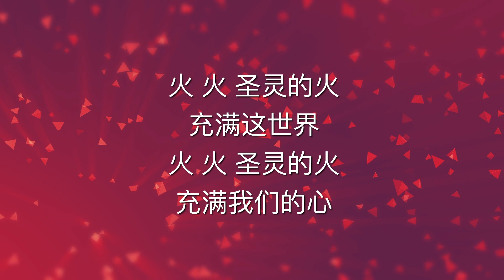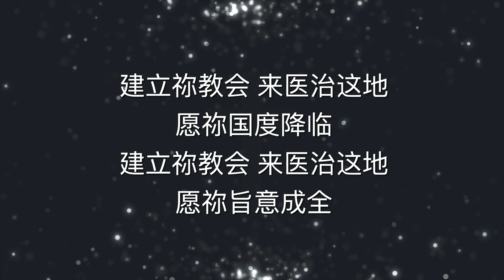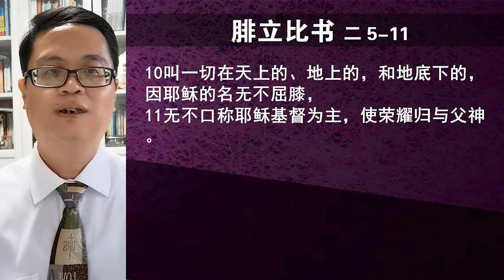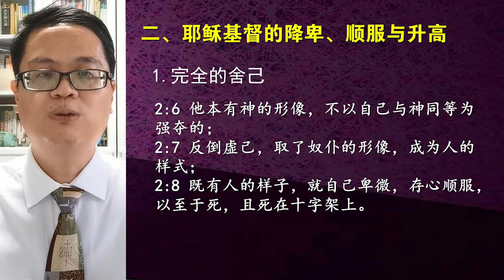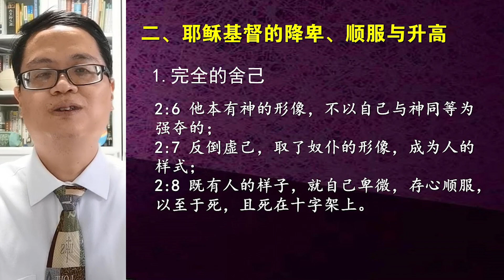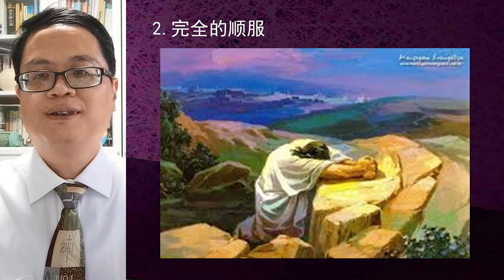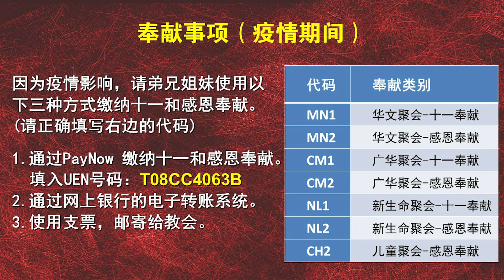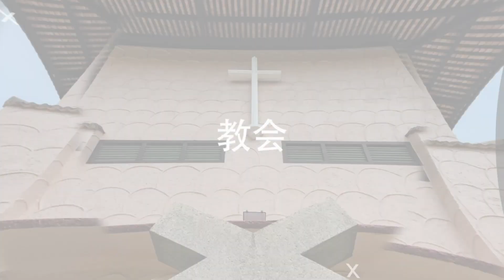复活堂中文部聚会 2020年6月28日 COR Chinese Online Service 28th June 2020